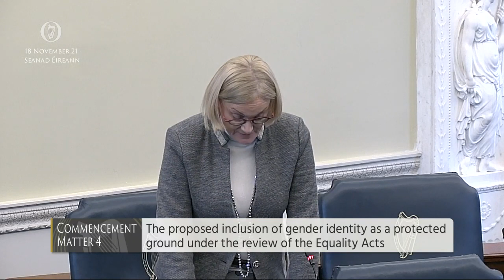Sharon Keogan | GENDER IDENTITY | Irish Senate (Nov 2021)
Senator Sharon Keogan discusses Gender Identity legislation in the Senate with Roderic O'Gorman - Minister for Children, Equality, Disability, Integration and Youth (18th November 2021).

THE COUNTESS DIDN'T FIGHT FOR THIS

We need to have a grown-up discussion about the influence of gender identity politics on practice and policy and their impact on women and children. Join the conversation!